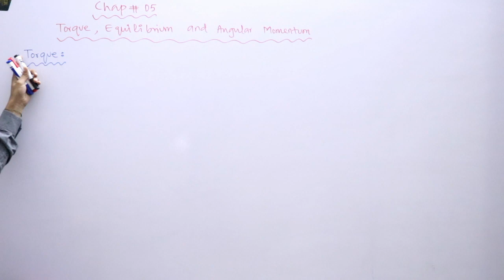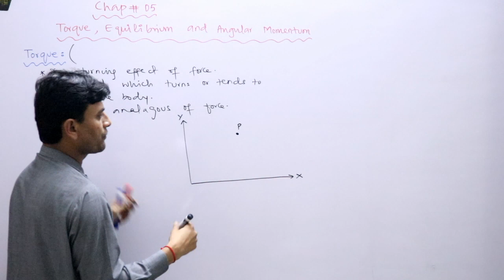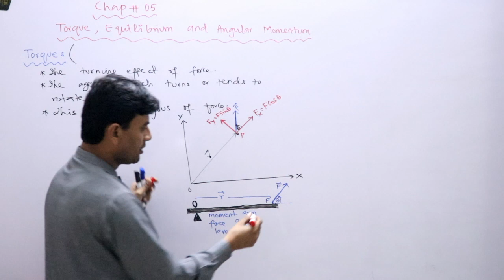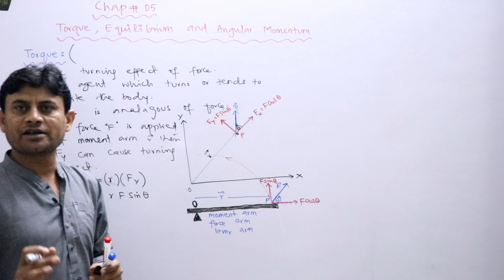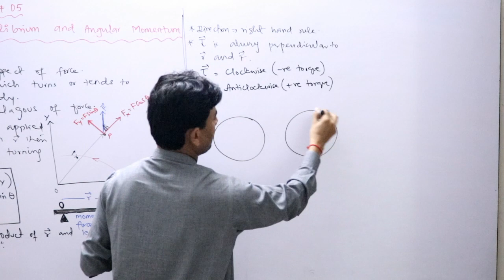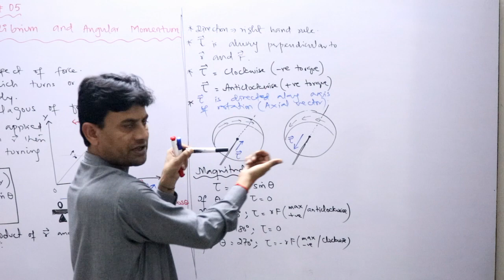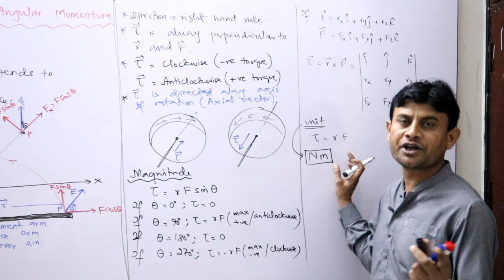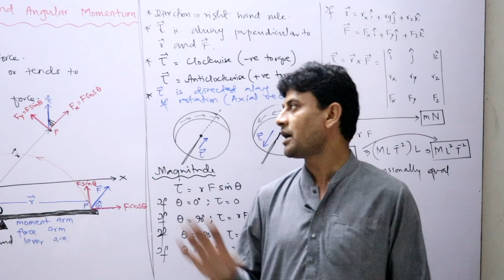TORQUE, EQUILIBRIUM AND ANGULAR MOMENTUM